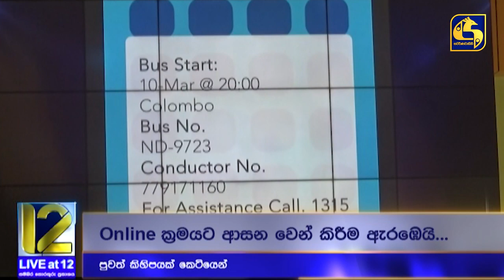සෞඛ්‍ය ඇමති හා මෙරට අමෙරිකානු තානාපති අතර හමුව - තවත් පුවත් කෙටියෙන්